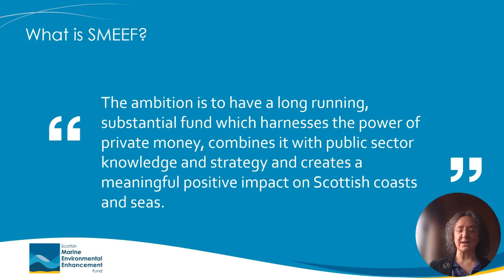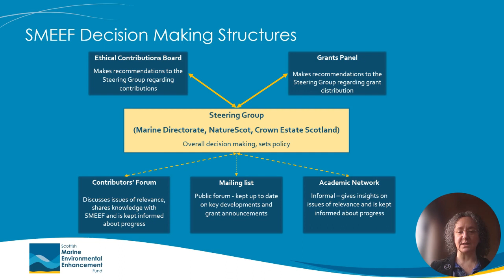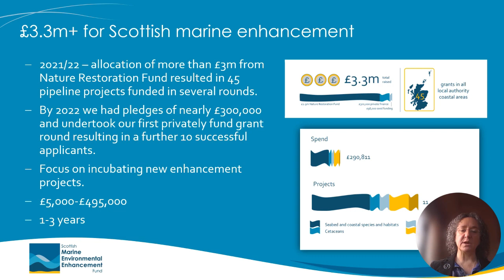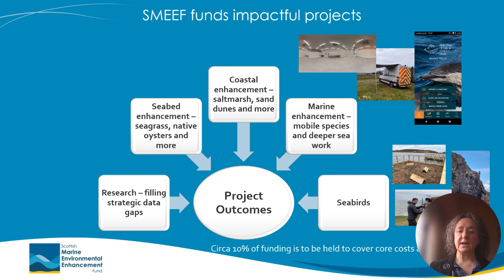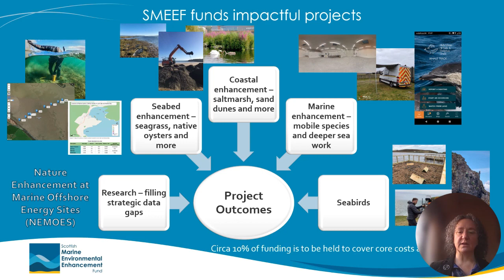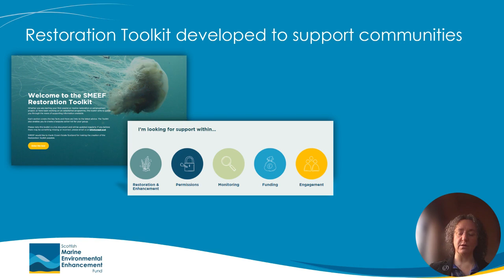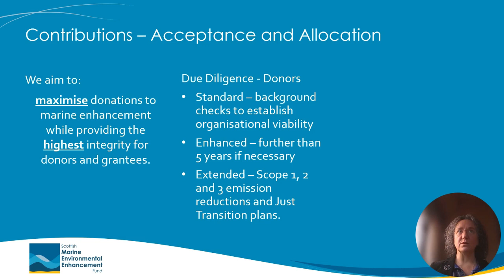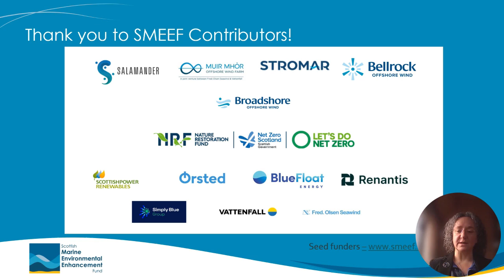8 - ScotMER Symposium – Scottish Marine Environmental Enhancement Fund (SMEEF)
A presentation by Sarah Brown on the Scottish Marine Environmental Enhancement Fund (SMEEF) from the 6th ScotMER Symposium